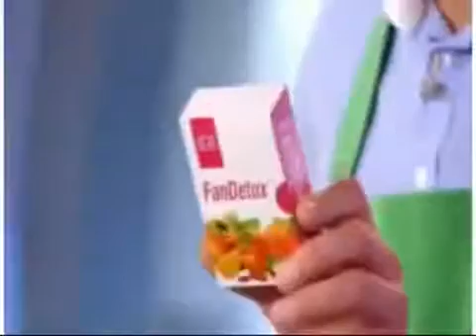ФАНДЕТОКС ПРОДУКТ №1 ДЛЯ ПЕЧЕНИ! На первом канале